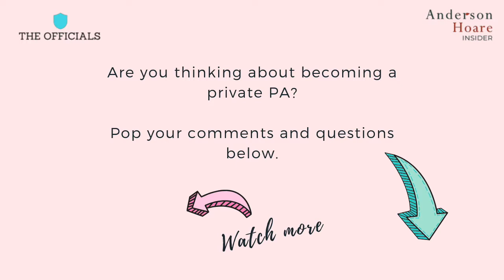Becoming a Private PA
Interested in becoming a private household PA? Want to work for HNWIs and their families? Ready to take your skills from the office to managing the lives of the wealthy?

I tried for years to break into the private PA world and could not break through. When I finally did it quickly became apparent why it's so hard to break into the industry. Watch this video to find out how what you don't know can stop you from getting your dream job.

In this video, Lauren Bradley, the Founder of The Officials reveals her tips on becoming a Private PA and the secrets of the HNW industry.

This is part of a video series collab between The Officials and the London staffing boutique, Anderson Hoare.

**USEFUL LINKS**

The Officials: Empowering admins and assistants through community, courses and coaching